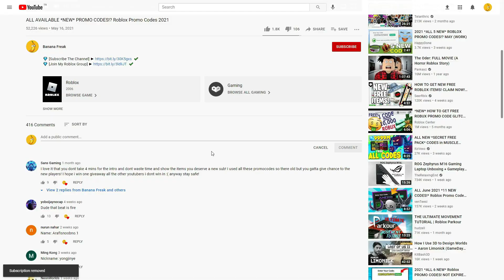(OCTOBER 2021) ALL *NEW* UPDATE!? OP CODES!? Roblox My Hero Mania [🔥 NEW CODE]